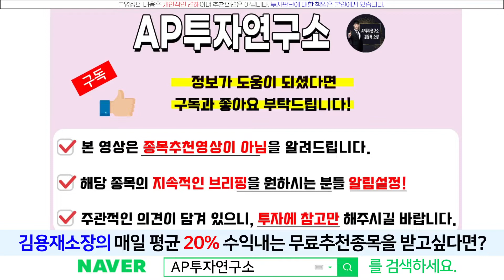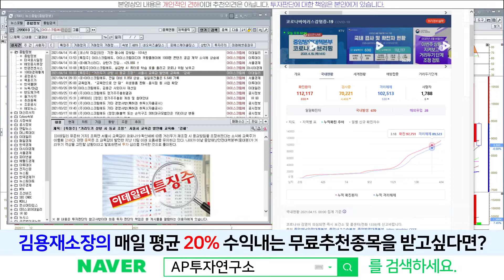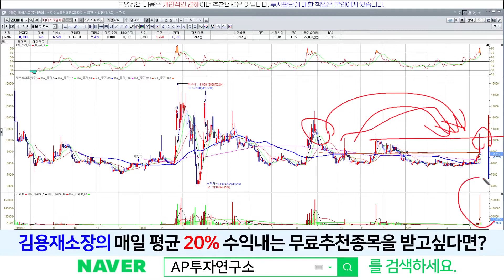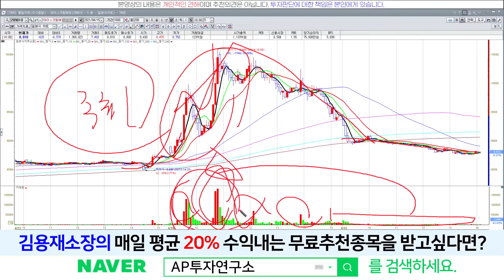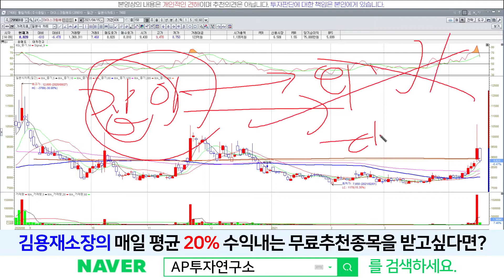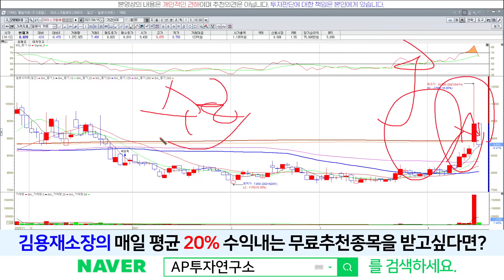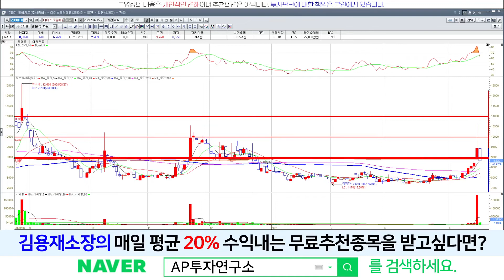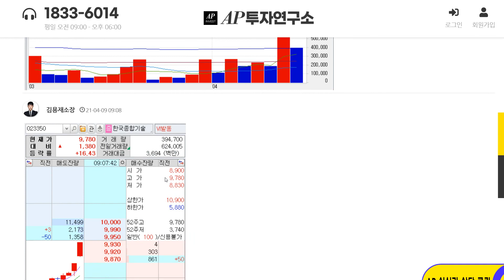아이스크림에듀(289010) - 코로나 확진자 증가세.. 다시 온라인교육으로 전환되나?